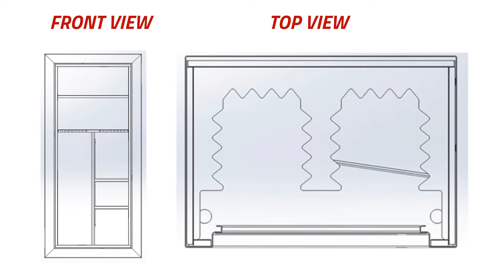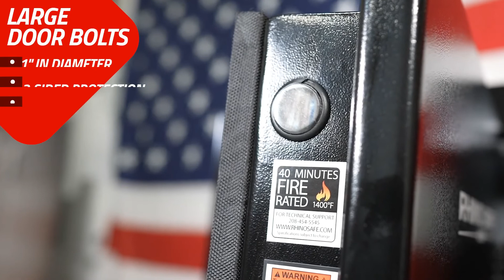Rhino RB6028ECS RB Series Gun Safe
With 40-minute fire protection at 1400 degrees and a hardened armor drill plate, the Rhino RB Series USA-made safe doesn't disappoint!

Key Features:
-40 minutes of protection at 1400°F
-Holds up to 24 long guns & 10 handguns
-External dimensions: 60"H x 28"W x 20"D
-14 gauge steel construction
-Anti-Punch and Anti-Drill Boltworks
-1” diameter doorbolts (8 doorbolts total)
-Deluxe door organizer
-Fully upholstered interior and adjustable side shelving
-CA DOJ Firearm Safety Device
-U.L. Listed Lock